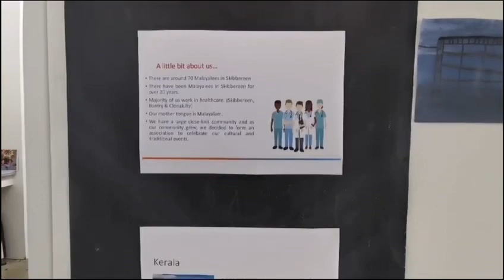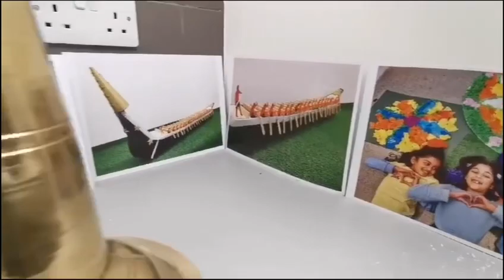A glimpse of artwork by Malayali community at Skibbereen Arts Centre